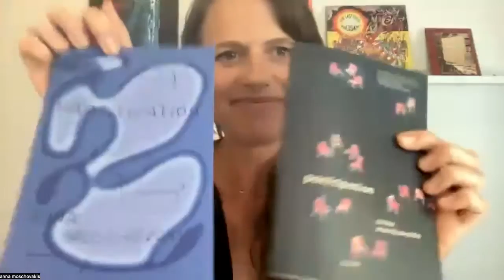NSE #662 | A Rail Reading curated by Claire Donato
Sex Is Not the End: A Rail Reading Curated by Claire Donato
Claire Donato curates our 106th Poetry Reading, with Jeff Alessandrelli, Orna Guralnik, Anna Moschovakis, Jamie Stewart and Jamieson Webster.

the-new-social-environment #662
Recorded on Wednesday, October 5, 2022 at 1 p.m. Eastern / 10 a.m. Pacific

In this talk:

🚩 Jeff Alessandrelli —— Poet Jeff Alessandrelli is most recently the author of the poetry collection Fur Not Light (2019), which The Kenyon Review called an “example of radical humility…its poems enact a quiet but persistent empathy in the world of creative writing.” Just out from the press [PANK], Jeff’s latest book is And Yet. In addition to his writing Jeff also directs the nonprofit book press/record label Fonograf Editions.

🚩 Orna Guralnik —— Psychoanalyst and writer Orna Guralnik serves on the faculty of NYU PostDoc, National Institute for the Psychotherapies, the Stephen Mitchel Center, and the editorial boards of Psychoanalytic Dialogues and Studies in Gender &amp; Sexuality. Her writing centers on the intersection of psychoanalysis, dissociation, and cultural studies. She has completed the filming of four seasons of the Docu-series Couples Therapy, airing on Showtime.

🚩 Anna Moschovakis —— Anna Moschovakis works with poetry and prose as a writer, editor, translator, publisher, teacher, and designer. Her most recent books are the English translation of David Diop’s At Night All Blood Is Black (Frère d’âme), the Belladonna* chaplet from ‘Preliminary Notes on Risk,’ and the novel Participation (November 2022). She was raised mostly in California and lives mostly in New York.

🚩 Jamie Stewart  —— In 2002 Jamie Stewart began the group Xiu Xiu. Over the last two decades Xiu Xiu released 20 studio albums, collaborated with Merzbow, Dahn Vo, Eugene Robinson, Haitian drumming master Daniel Brevil. Mantra Percussion, and Lawrence English and recorded reinterpretations of the music of Nina Simone (NINA), American religious songs (Unclouded Sky), Mozart’s The Magic Flute, and the music of Twin Peaks (Plays The Music of Twin Peaks). Stewart is also a frequent contributor to the Berlin based art collective CHEAP. Stewart has created museum installations for the Berlin and Venice biennales, The Guggenheim, LACMA, the Getty Museum, Walker Museum and Laguna Art Museum. In spring 2023 Stewart will be publishing their first novel Anything That Moves through And Other Stories Publishing.

🚩 Jamieson Webster —— A psychoanalyst in private practice in New York City, Jamieson Webster is the author most recently of Disorganization and Sex (2022) and Conversion Disorder (2018); she also co-wrote, with Simon Critchley, Stay, Illusion! The Hamlet Doctrine (2013). She teaches at the New School for Social Research.

🚩 Claire Donato —— Poet, prose writer and teacher Claire Donato&rsquo;s book Woebegone is forthcoming in 2023 from Theaphora Editions. She is also the author of Burial, a novella, and The Second Body, a collection of poems. She is at work on her first ~New York Times Best Seller~!!! :D Currently, she is the Assistant Chairperson of Writing at Pratt Institute, where she received the 2020-21 Distinguished Teacher Award.